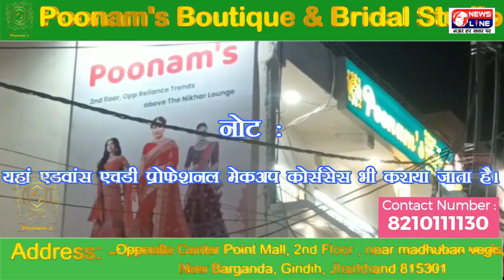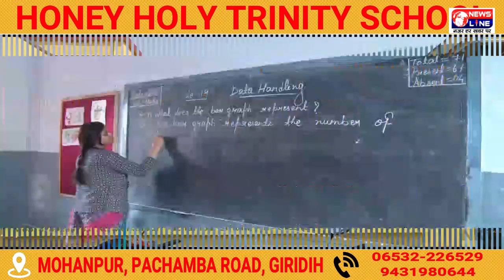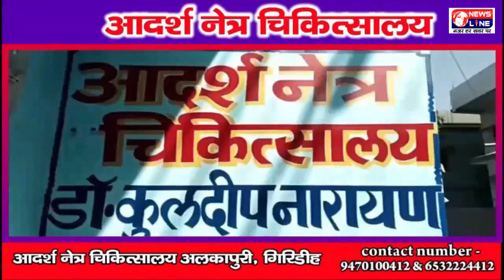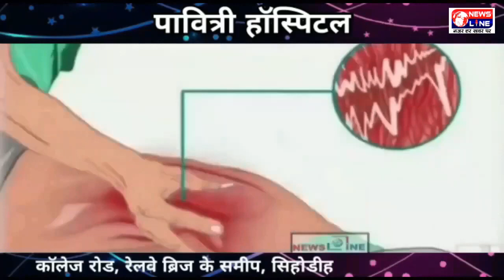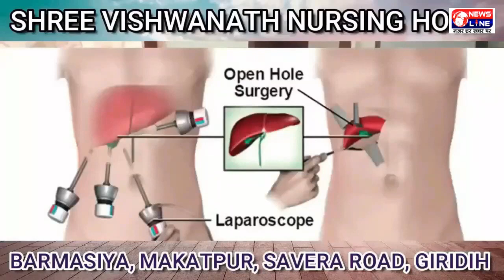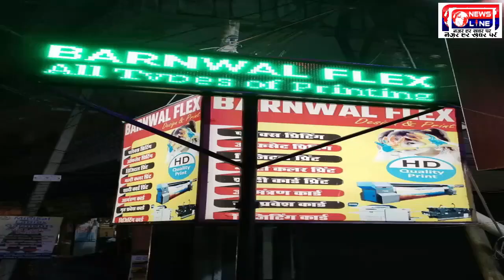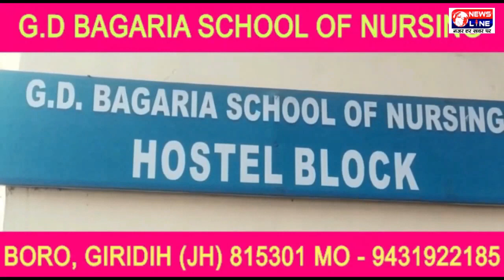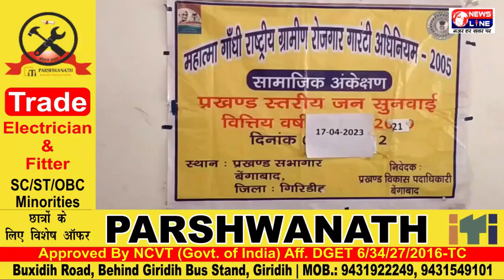NewsLine Giridih 19 April 2023